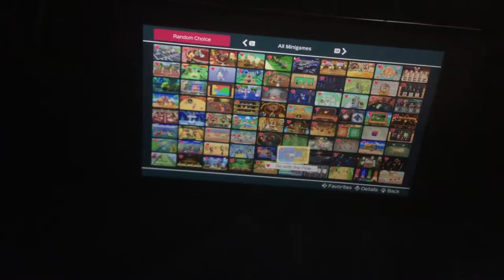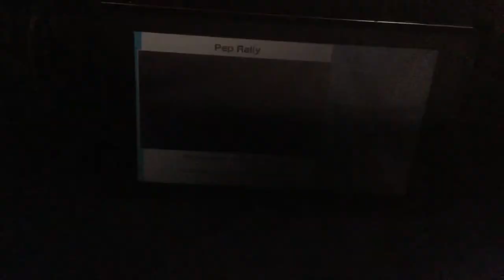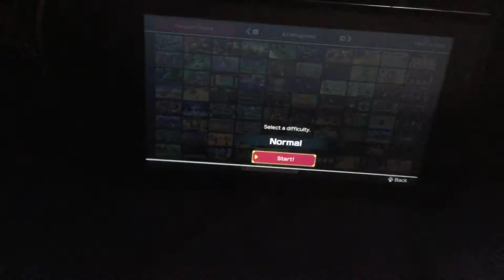Super mario party minigames Rosalina Vs Pom Pom Vs Waluigi Vs Donkey Kong (Master Difficultly )